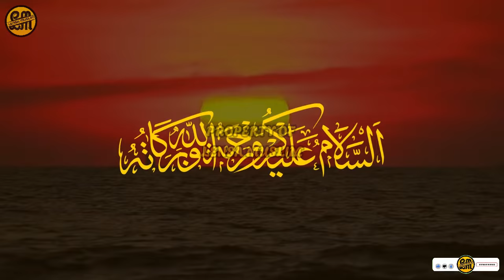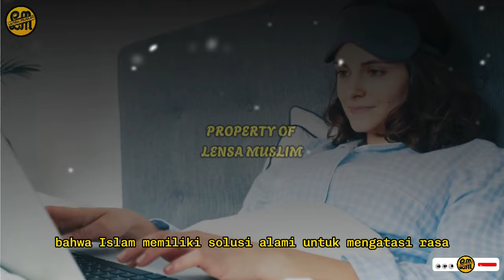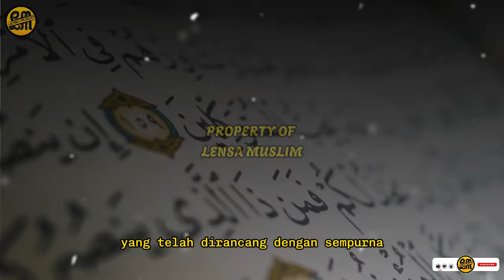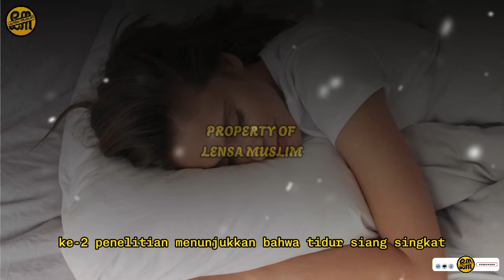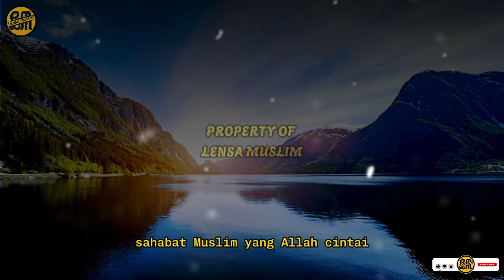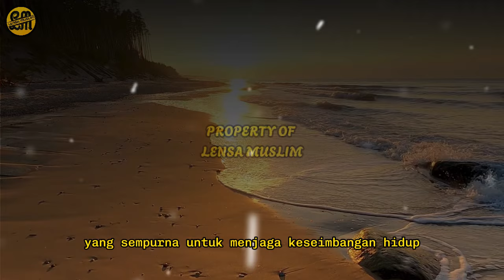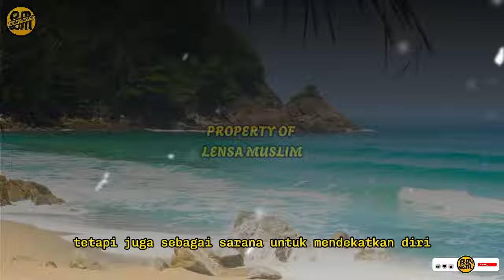Rasulullah SAW Perintahkan Qailulah (Tidur Siang)! Perintah yang Sering Dilupakan Umat Muslim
Di tengah kesibukan sehari-hari, rasa kantuk di siang hari seringkali datang tak diundang. Alih-alih meraih kopi atau minuman penyegar, tahukah kamu bahwa Islam memiliki solusi alami untuk mengatasi rasa kantuk, yaitu dengan sunnah tidur siang atau Qailulah?

Ya, Qailulah bukan sekadar kebiasaan, tetapi juga anjuran dari Rasulullah Muhammad SAW. Beliau sendiri sering kali mempraktikkan Qailulah, seperti yang diriwayatkan dalam hadits Bukhari dan Muslim, "Istirahatlah kalian di waktu siang hari, karena sesungguhnya setan itu tidak pernah istirahat di waktu tersebut."

Semoga Allah selalu Meridhoi dan meringankan langkah kita untuk Bertaqwa Pada-Nya.